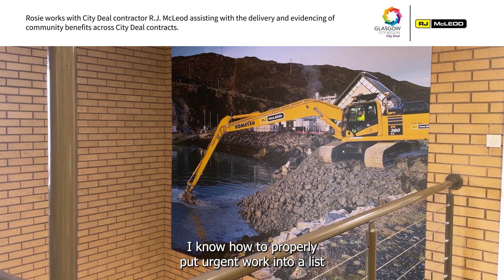City Deal Community Benefits - Rosie Gillan, R.J. McLeod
Rosie Gillan works with City Deal contractor R.J. McLeod assisting with the delivery and evidencing of community benefits across City Deal contracts.

As part of our Sustainable Procurement Strategy, our aim is to pioneer the use of procurement to maximise and target employment opportunities – supporting young people to enter the labour market, addressing the gender pay gap, and encouraging opportunities for career progression.

We are determined that decisions we make in procurement will benefit our local businesses and our local communities.